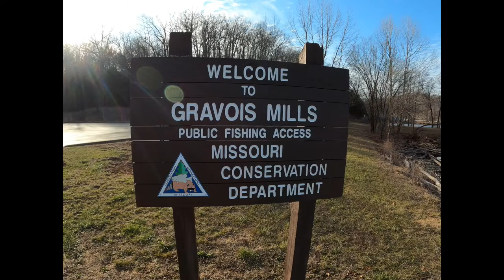Paddle the Midwest - Gravois Arm Lake of the Ozarks- Downtown Gravois Mills, MO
Here is an interesting out and back paddle on the Gravois Arm of Lake of the Ozarks - MCD boat ramp on Rt 5 in the heart of down town Gravois Mills, MO
Vital paddle statistics contained within video- this would be good anytime of year, as water level is not a concern on the big lake.
Kayaks:  Old Town and Pelican
Filmed in Panavision with GoPro Hero 8 Black